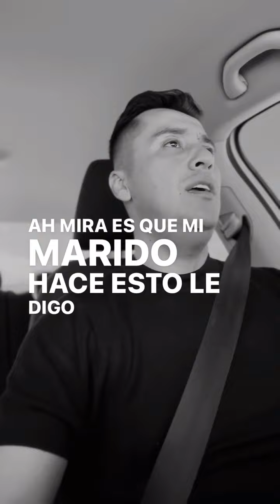Tiktoks Del Admin Mochis